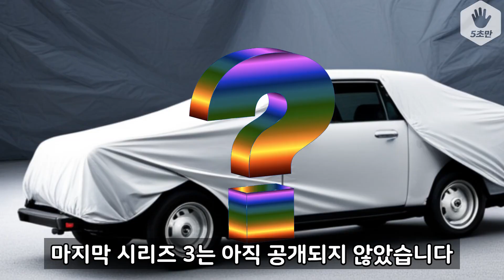세계에서 가장 비싼 차 TOP 5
세계에서 가장 비싼 차들 입니다!